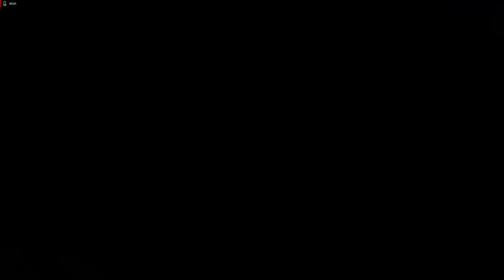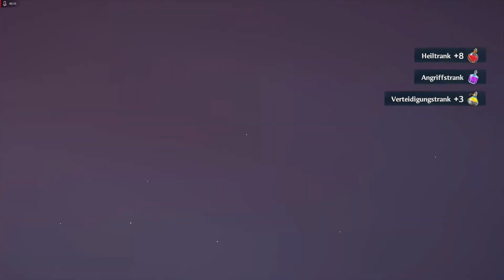Immortals Fenyx Rising - 07: Schattenheld Achilleus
Let's Play
Entwickler: Ubisoft Quebec
Publisher: Ubisoft

Schwierigkeitsgrad: Einfach

Tal des ewigen Frühlings

Mythische Herausforderung: Fresko → Charonsmünzen +6 (9) 10:35

Truhe → Granatapfel (2) / Blumennektar (4) / Goldbernstein +3 (12) / 15 gelbe Adamant-Scherben / 17 blaue Adamant-Scherben 11:40

Geisterversteck: Achilleus, Schattenheld (Schwierigkeitsgrad 3/3) 13:44

Kampf: Achilleus, Schattenheld → 4610 blaue Adamant-Scherben / 461 rote Adamant-Scherben / Quest-Gegenstände: Medaille des Achilleus 21:25

Tal des ewigen Frühlings 26:03

Bewachte Truhe → Bögen: Wirbelsturm / 30 gelbe Adamant-Scherben / 31 blaue Adamant-Scherben / 15 rote Adamant-Scherben 30:47

Reittiere: Sepia 32:32

Heldenprüfungen: Jagdwirbel (Goldene Überhand 1/10) → Charonsmünzen +2 (11) / 120 gelbe Adamant-Scherben / 60 lila Adamant-Scherben 40:35

Heldenprüfungen: Treues Ross (Ferne Ufer 2/10) → Optik (Bögen): Neugeschmiedeter Bogen des Odysseus / Goldbernstein +4 (16) / 25 rote Adamant-Scherben 40:58

5 Charonsmünzen → Fähigkeiten: Schwert-Gegenangriff 43:32

5 Goldbernstein → Verteidigungstrank: Kräftiger Widerstand 44:35

4 Goldbernstein → Verteidigungstrank: Kräftiger Rückwurf 44:45

7 Goldbernstein → Angriffstrank: Mächtige Gesundheitsfüllung 45:02

1700 blaue Adamant-Scherben / 220 rote Adamant-Scherben → Bögen Stufe 3 45:48

1700 blaue Adamant-Scherben / 220 rote Adamant-Scherben → Schwerter Stufe 3 45:58

500 blaue Adamant-Scherben / 80 rote Adamant-Scherben → Äxte Stufe 2 46:01